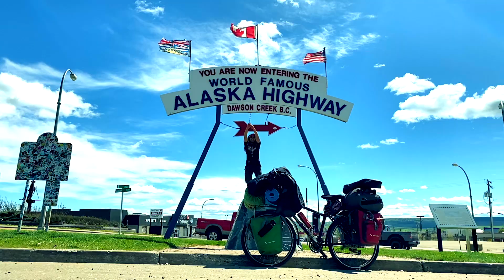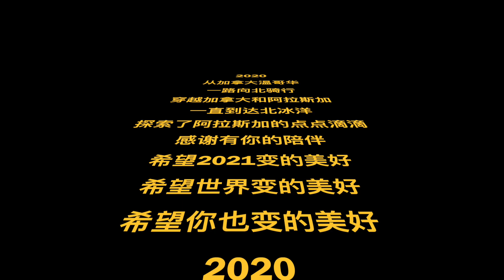Goodbye 2020,Adventure In North America再见2020,骑行探险北美之旅